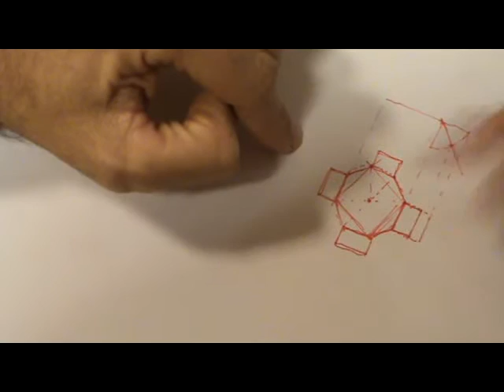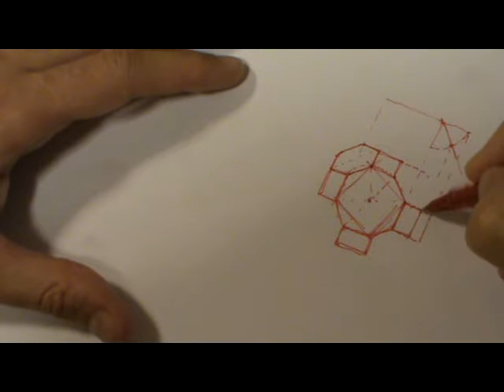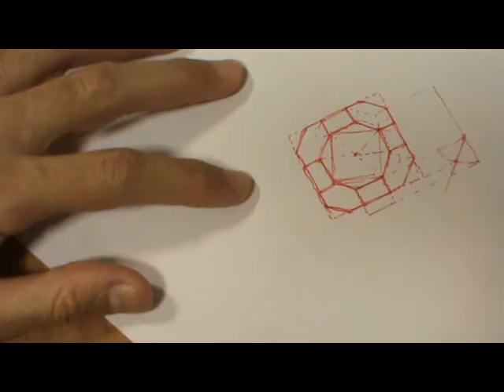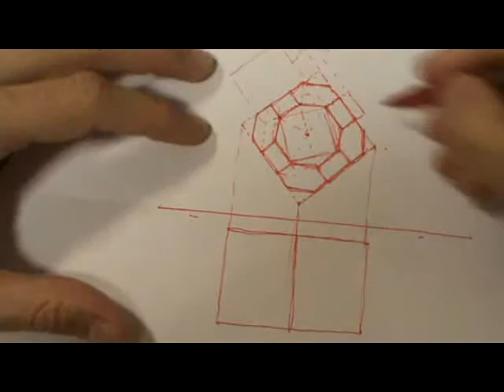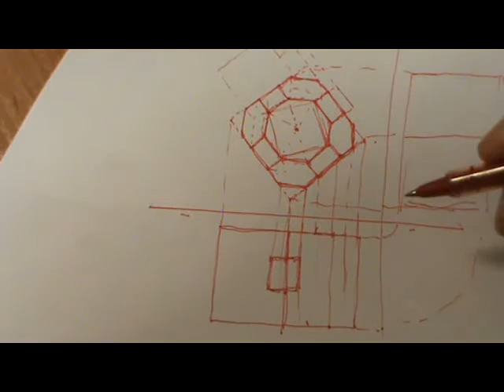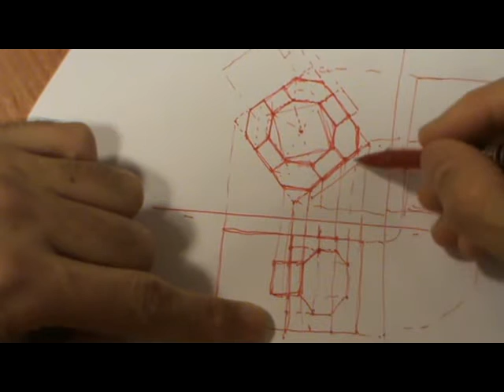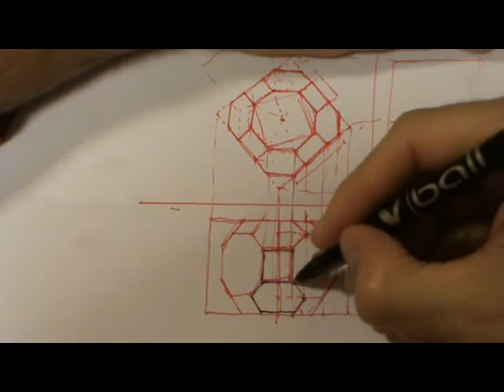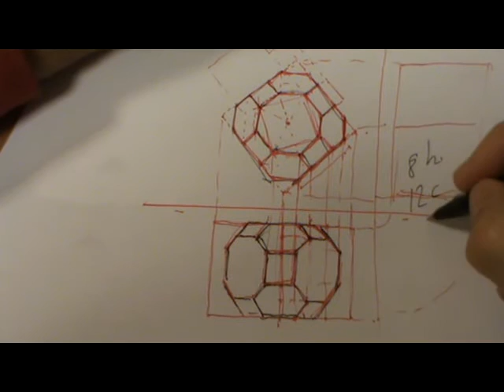Cuboctaedro rombitruncado apoyado en cuadrado